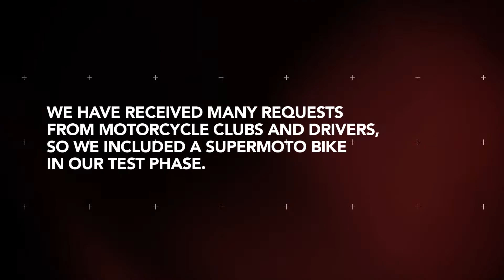A Supermoto Bike Takes A Test Drive at The Island Circuit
Bike Model: Suzuki  RMZ450 Supermoto